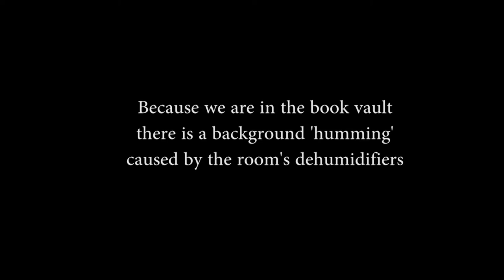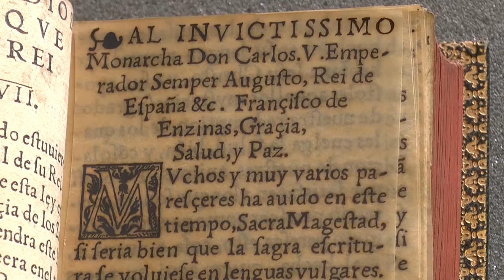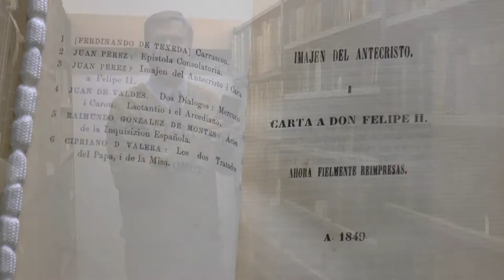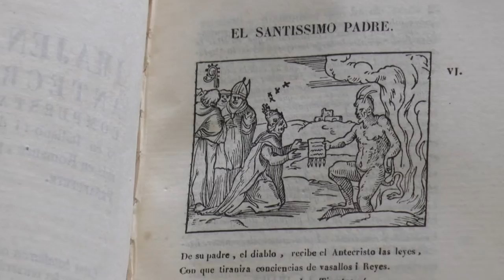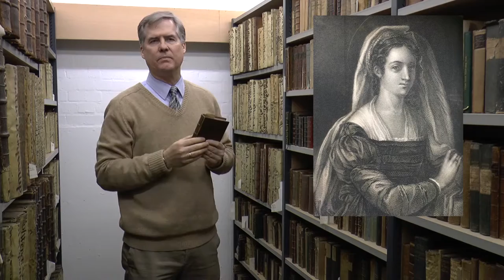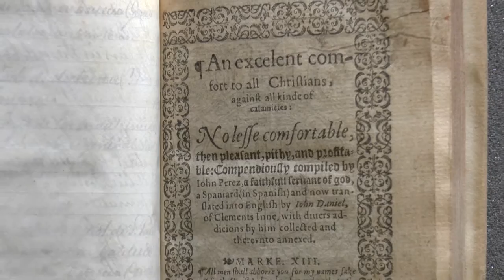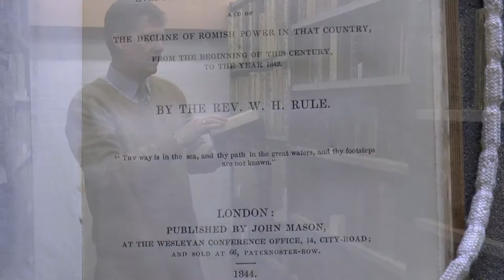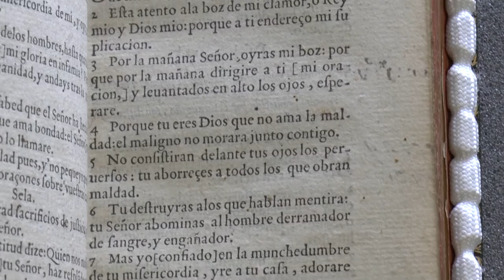Highlights from Wadham Library's Wiffen Collection of Spanish Protestantism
Research scholar Dr Christopher Matthews takes us into the rare books vault at Wadham College, University of Oxford, to show us highlights from the Wiffen Collection of Spanish Protestantism. Dr Matthews, a research scholar in the area of 16th Century Spanish refugees, explores volumes from the Wiffen Collection which focuses on Spanish and Italian reformers of the 16th Century.